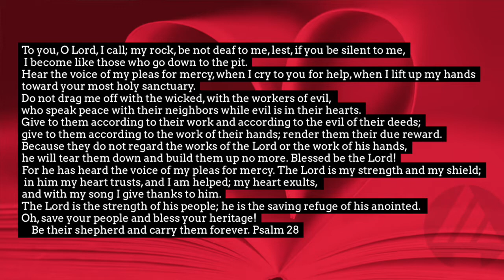Psalm 28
Hello this is Pastor Jeremy from New Mountain Church. These are my commentary videos through the book of Psalms. This is the first of five books that make up the book of Psalms. These first 54 Psalms are from my time as Worship/Discipleship pastor at The Vertical Church. At the end of July 2021 me and my wife Amy were sent out and commissioned from The Vertical Church to start New Mountain Church in Yuma Az.